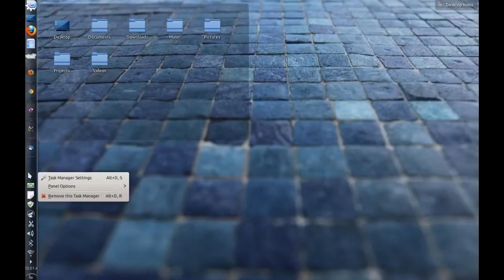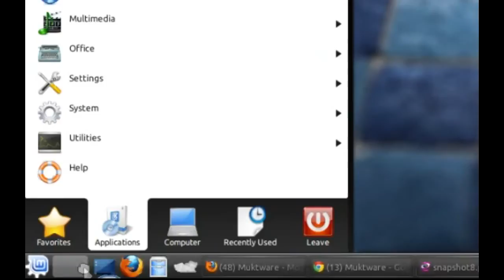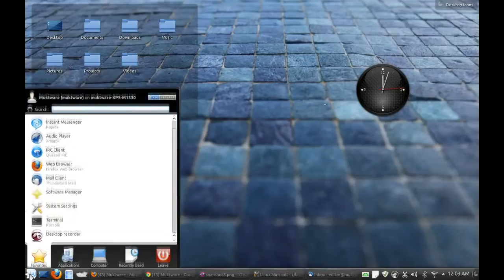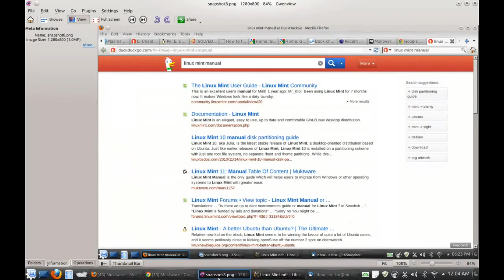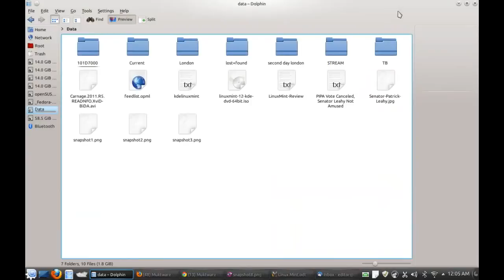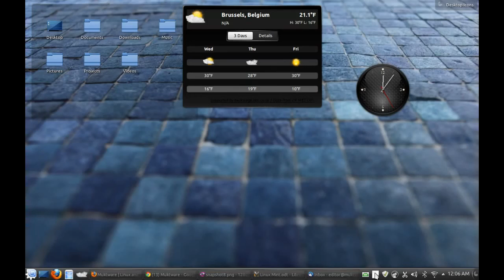Linux Mint 12 KDE Features Preview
Hier ein kleine Kostprobe wie Linux Mint aussicht was es kann. Ich bin schon länger auf Linux umgestiegen. Steige Du auch um.